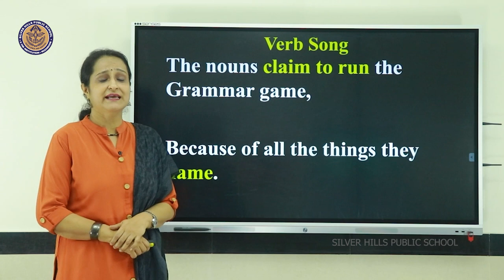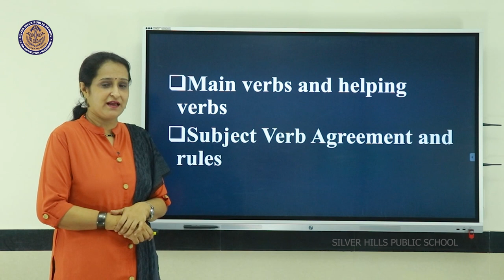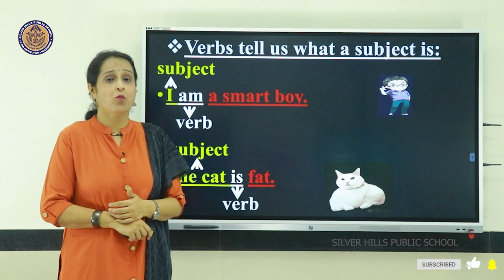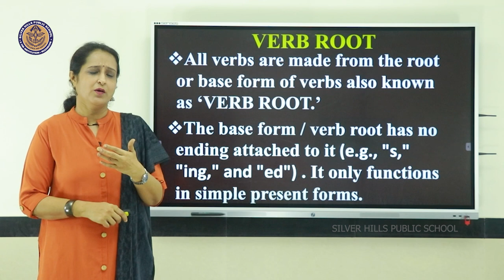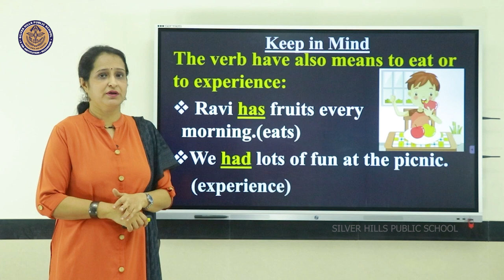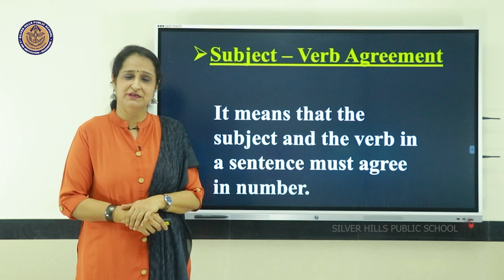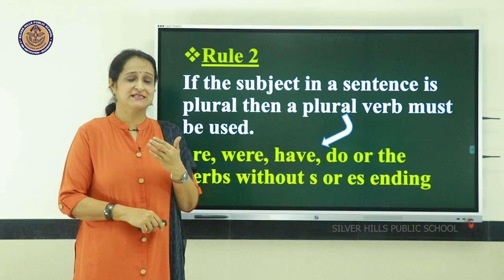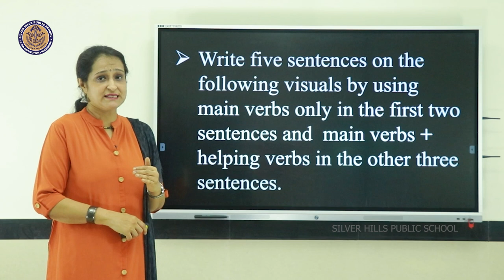ENGLISH | Verbs | Vimi Suresh | Class IV CBSE | Silver Hills Public School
Session : Vimi Suresh
Camera : Mathew John
Editing : Shithin K P
Coordination : Beena Kattakkayam
Layout and Design : Water Creative Studio
Technical Support : Rajeesh K and Pratheesh Kumar P
Hosted by Silver Hills Public School
Channelled by Fr John Mannarathara CMI
and Fr Augustine Kanjirathamkunnel CMI